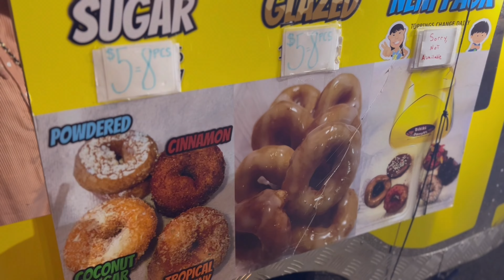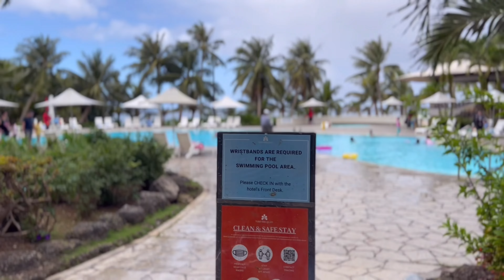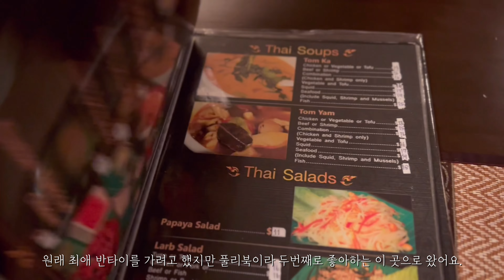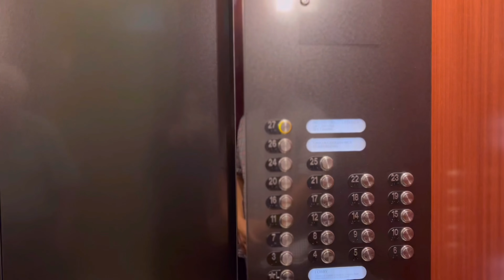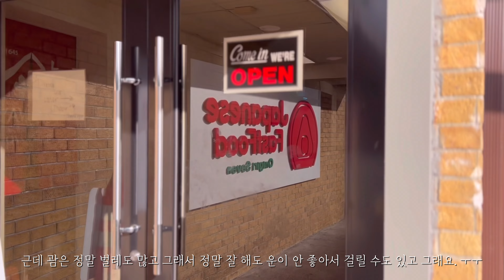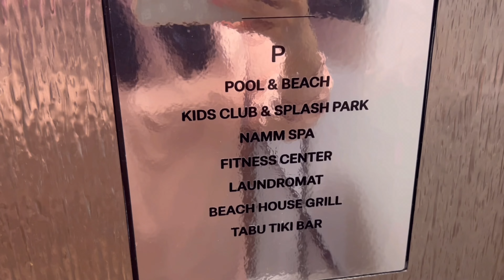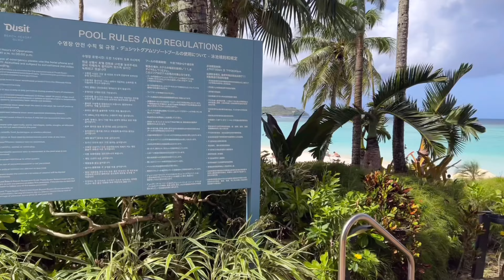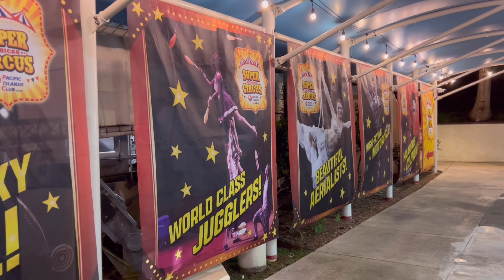괌일상 VLOG 🇺🇸🇬🇺 | 한국에서 가족들이 놀러왔어요! 아이들 5명이 함께하는 괌 여행. 츠바키타워, 두짓비치, 차모로야시장, 돌핀와칭, 밀라노그릴, 괌정부청사 등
몽몽로그 #144

고맙습니다.

아이가 많이 나오는 영상이라 댓글창이 닫히는 경우가 많습니다. 이해 부탁드려요.